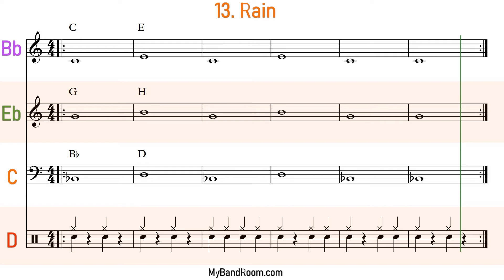First Lessons for Band - 13 - Rain - For Bb, Eb, F-Clef and Drum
Complete start guide to play together or solo from the first note.
Learn to play Brass, woodwind and Drums
Bb, Eb, F-Clef and drum part